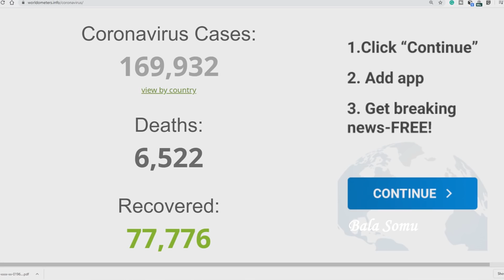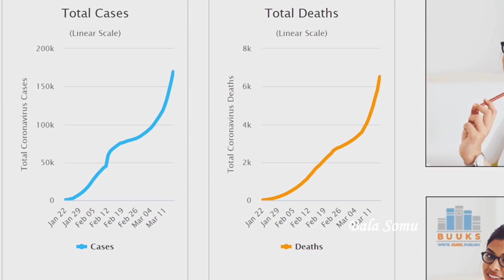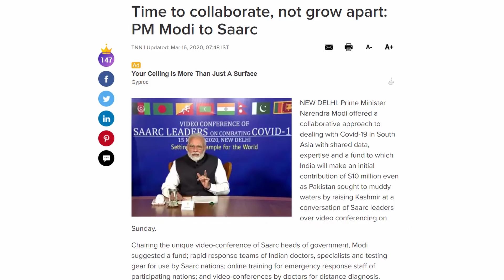உலகுக்கே தலைமையேற்ற பிரதமர் மோடி | Prime Minister Modi Emerges World Leader | Tamil | Bala Somu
உலக தலைவராக இன்று உயர்ந்து நிற்கிறார் பாரத பிரதமர் திரு. நரேந்திர மோடி அவர்கள்.

Indian Prime Minister Hon. Narendra Modi has assumed the leadership role among world leaders in combating Corona Virus.